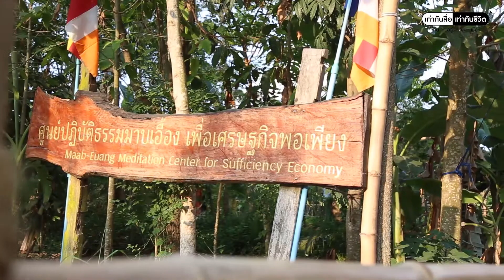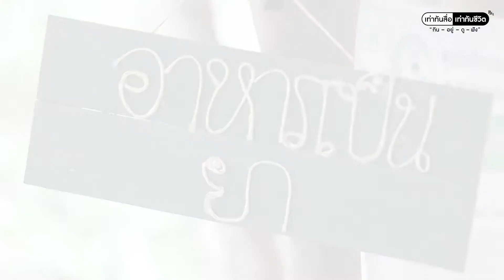เท่าทันสื่อ เท่าทันชีวิต